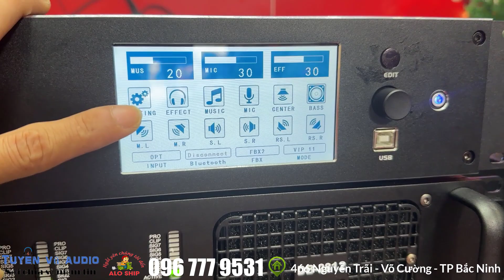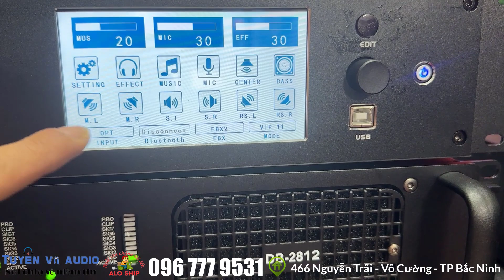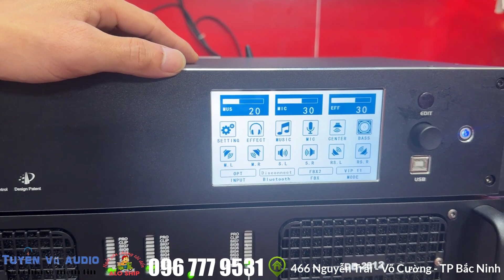Vang số nova 9900 ii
Siêu Vang Số nova 9900 ii Đẳng Cấp Nhất Thị Trường
Đánh giá thiết kế Vang số nova 9900 ii
Với kích thước 555 * 256 * 85 mm và trọng lượng chỉ vào khoảng 3kg nên bạn có thể dễ dàng vận chuyển cũng như lắp đặt, phù hợp với nhiều không gian nội thất khác nhau.
Sở hữu thiết kế với dáng vẻ hiện đại, sang trọng, đây chắc chắn sẽ là điểm nhấn đáng chú ý trong bộ sưu tập âm thanh của bạn. Các góc cạnh được gia công chi tiết và tỉ mỉ, càng tôn lên vẻ hiện đại. Núm vặn, jack cắm được bố trí thông minh hợp lý nên vấn đề thao tác sử dụng vô cùng thuận tiện.
Đánh giá chất lượng Vang số nova 9900 ii
Vang số nova 9900 ii rất dễ sử dụng vì có thể điều chỉnh các chế độ cho từng thể loại nhạc như nhạc vàng, nhạc trẻ, nhạc remix, … và từng giọng hát chỉ bằng 1 nút bấm vì sau khi đã cài đặt hay cho từng thể loại nhạc và người hát thì có thể lưu các chế độ đó rồi gọi chở lại chỉ bằng một nút bấm trên điều khiển, Iphone, Ipad hay laptop.
AAP  K9900II có tới 6 đường tín hiệu ra độc lập nên có thể dễ dàng phối ghép sử dụng các loại loa kích cỡ và công suất khác nhau trong cùng một phòng.
Âm thanh thông minh
Độ ổn định của sản phẩm rất cao, tỷ lệ sai số và méo tiếng rất thấp, không bị sai lệch, méo tiếng do sử dụng thời gian lâu nhờ công nghệ kỹ thuật số có độ chính xác cao, không bao giờ bị sai về mặt cơ học như các amply analog hiện nay.
Hệ thống Equalizer kỹ thuật số, có thể điều chỉnh vô cùng hiệu quả và linh hoạt với từng tần số chi tiết trong dải tần số từ 20 Hz đến 20 KHz. Không bao giờ rú rít micro kể cả khi vặn to âm lượng micro.
Hệ thống tinh chỉnh linh hoạt và thông minh cho đường loa siêu trầm, nâng cao hiệu quả âm thanh của loa sub điện một cách rõ rệt và đặc biệt hiệu quả với các loại sub hơi, thậm trí có thể cầm micro đang hát ở mức âm lượng rất lớn dí sát vào loa trầm cũng không bị ù, bị rú rít
Vang số nova 9900 ii có sẵn 4 chế độ cắt rít tự động (Fedback) cùng hệ thống Equalizer kỹ thật số có thể căn chỉnh tổng hợp cho toàn bộ hệ thống loa và Equalizer căn chỉnh riêng cho từng đường loa.
Công nghệ hiện đại
Sử dụng nova 9900 ii sẽ không còn tạp âm, tiếng ù nền, tiếng sôi, tiếng sì khi bật thiết bị mà chưa phát nhạc hay tiếng sôi sì trong khi chuyển bài, nhờ hệ thống xử lý noisegate
Bộ vi xử lý thông minh và hệ thông mạch tín hiệu cao cấp, thêm nữa nó còn sử dụng phần mềm căn chỉnh âm thanh thế hệ mới nhất giúp tiếng mic không bị rè kể cả khi bạn đặt micro sát vào miệng, được sản xuất bởi tập đoàn Winbond nhà cung cấp giải pháp bán dẫn lớn nhất toàn cầu hiện nay và người dùng có thể tải về miễn phí trên APPSTORE.
Tự động cân bằng tín hiệu đường vào, hạn chế được tình trạng nhạc phát nhạc lúc to lúc nhỏ theo từng bài hát của các đầu phát karaoke hiện nay.

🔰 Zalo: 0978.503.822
🔰 Địa chỉ: 466 Nguyễn Trãi - Phường Võ Cường -  TP Bắc Ninh